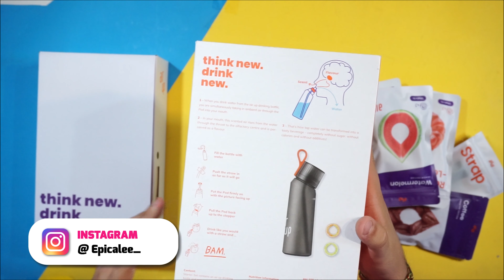IL GADGET più RIVOLUZIONARIO DI SEMPRE?! 🔥 - TEST Air Up - ITA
Bella ragazzuoli oggi siamo oggi qui tornati con un nuovo video nel quale andremo a vedere e a fare un unboxing di questo gadget molto interessante di casa Air Up che, sarà realmente  così  rivoluzionario??
Lo scopriremo all’interno del video!

✅ AMAZON
► IL MIO SHOP AMAZON
► AMAZON PRIME GRATIS

▬▬▬▬▬▬▬▬▬❆ LINK UTILI ❆▬▬▬▬▬▬▬▬▬▬

CODICE : DO6MKAME

►COMPONENTI MIO PC GAMING/STREAMING
►ATTREZZATURA CHE USO PER I VIDEO
► GADGET CHE USO

▬▬▬▬▬▬▬▬ ♛ GRAZIE ♛ ▬▬▬▬▬▬▬▬▬

▬▬▬▬▬▬▬▬ ♛ GRAZIE ♛ ▬▬▬▬▬▬▬▬▬